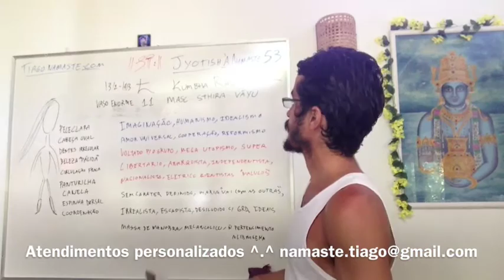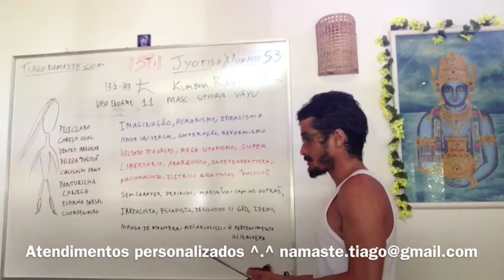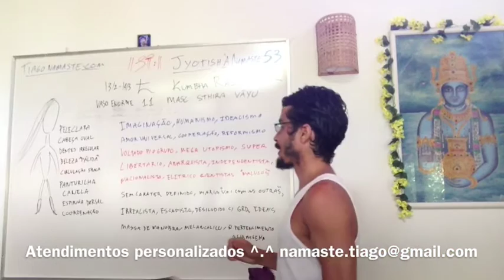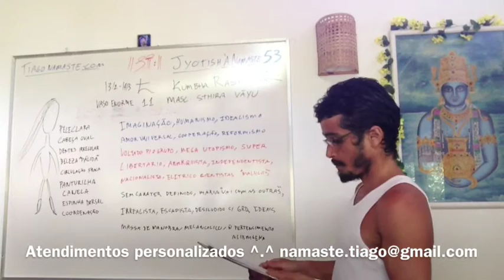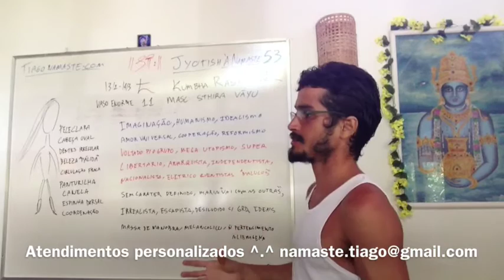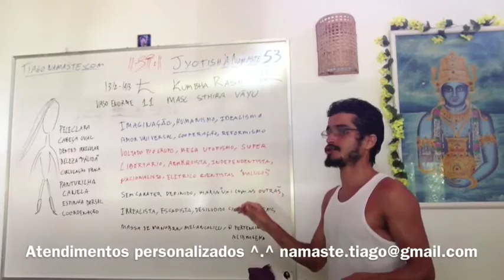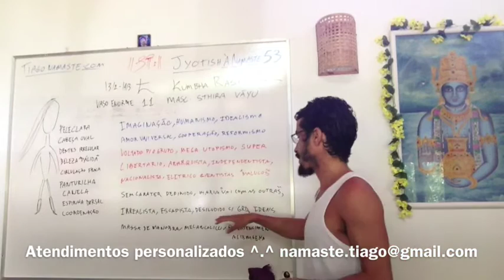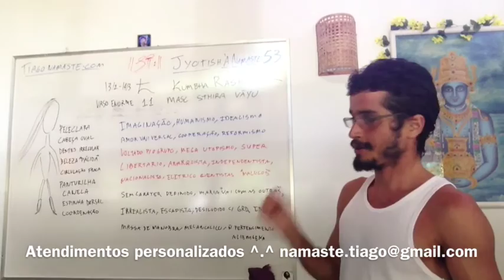Jyotish à Namaste 53: Kumbha Rashi (Signo de Aquario)